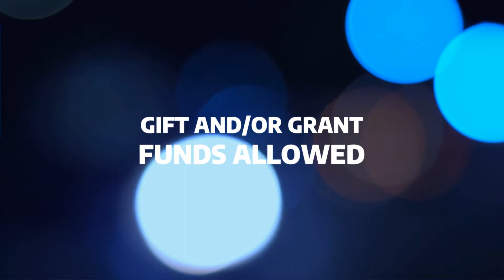What Is An FHA Loan & What Do I Need To Qualify?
🏠Who wants "the skinny" on FHA loans? 🎥Watch this video for the 411! 💁💁‍♂️💁‍♀️Ready to see what loan product is best for you?